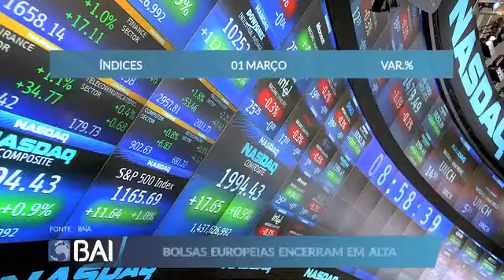Mercados ao Minuto BAI: 01 de Março de 2017 (Banco BAI)